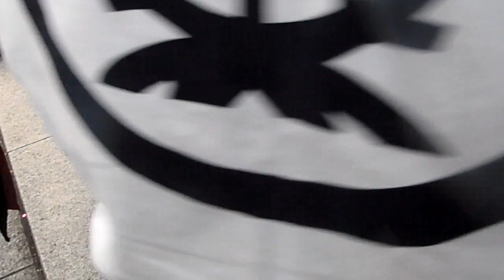幅の広い帯の巻き方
神輿の帯の締め方です。幅広めの帯を締めるときにこんなやり方もあるそうです。